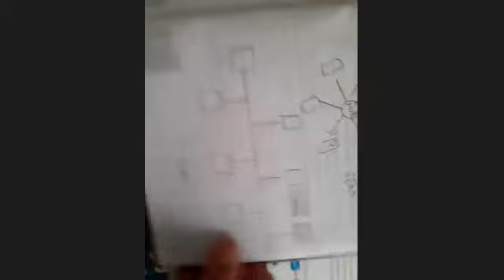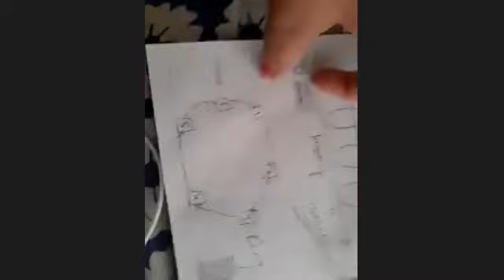Class 9 Computer 4 08 2020